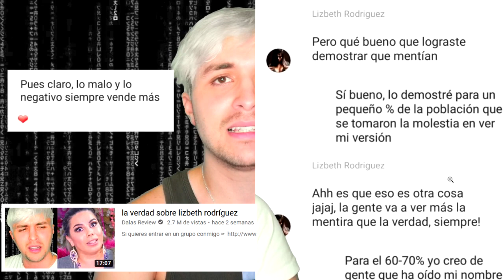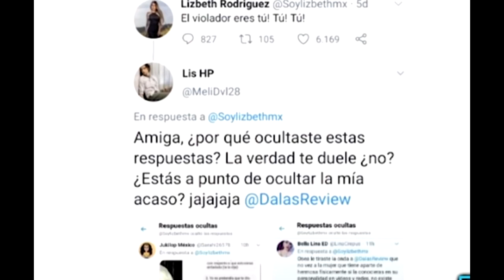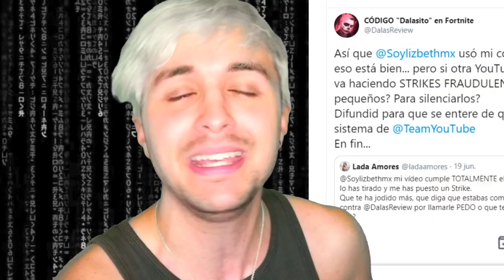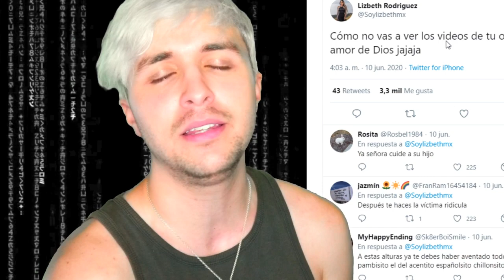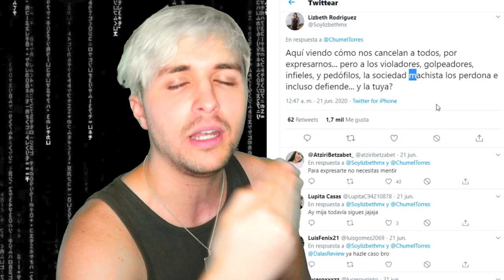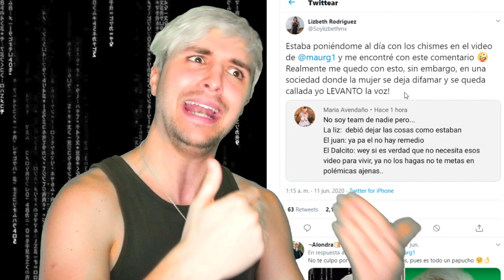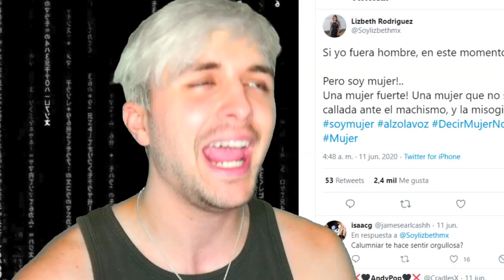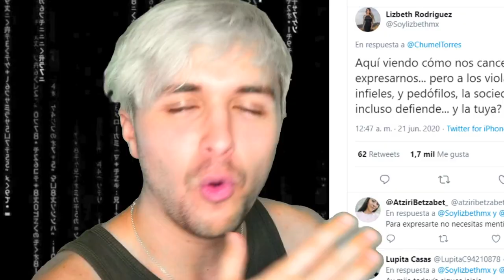Voy a demandar a Lizbeth Rodríguez por las cosas que dijo de mí...